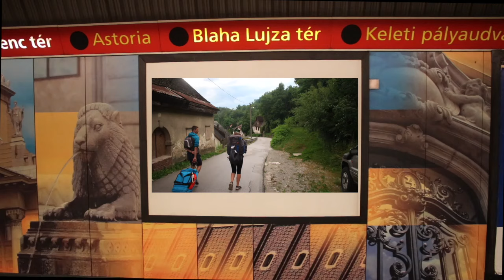Budapest, Hungary - Interrail 2019 Episode 5 | The Observatory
Follow us in our interrail trip across Europe, stopping in Heidelberg, Bled, Ljubljana, Zagreb, Budapest, Krakow, Prague, Berlin & Hamburg.